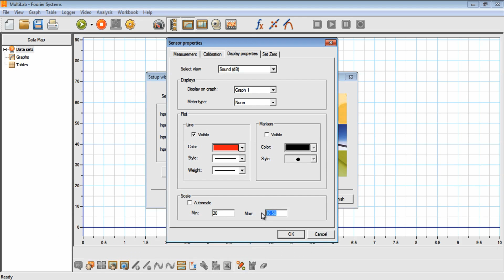In one Ear and Out the Other - Sound Localization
Learn how the brain determines the source of a sound and measure it using 2 Fourier Sound Sensors.